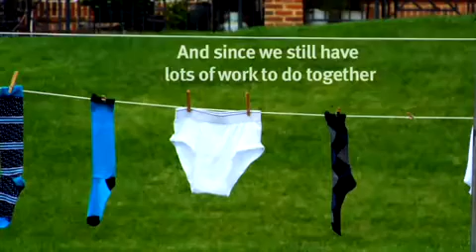United Way Thanks You.mov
The United Way-Thomas Jefferson Area thanks all of those who have given, advocated, or volunteered this year.  We couldn't accomplish our goals without you!  Keep up the great work!!